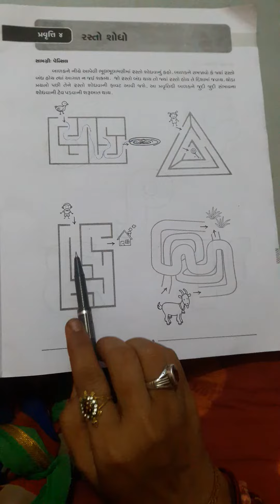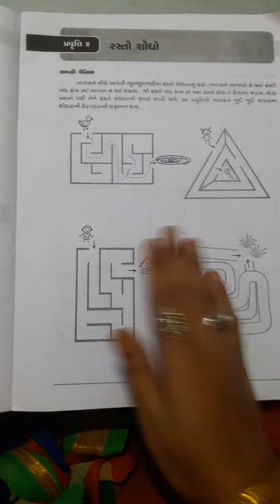ધોરણ-૧.... પ્રવૃત્તિ-4.... ઘરે શીખીએ....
વિદ્યાર્થી મિત્રો ને આપેલ માહિતી.